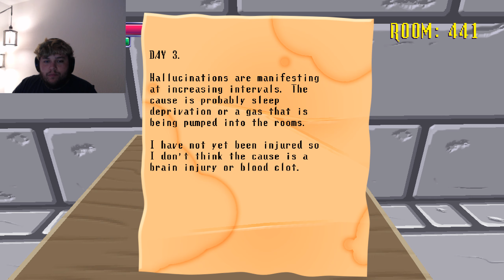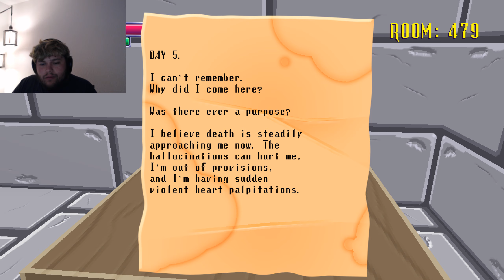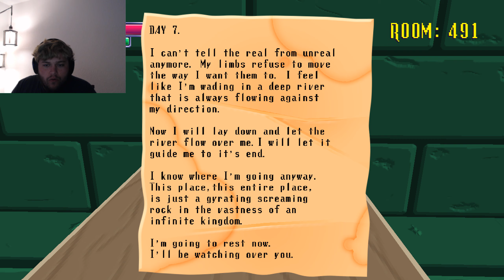Spookys House of Jumpscares Part: 5